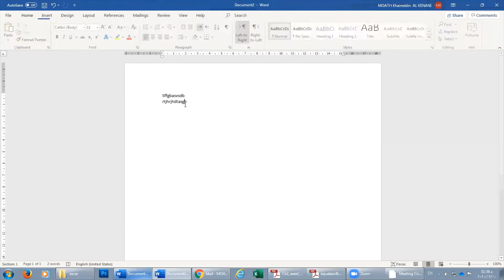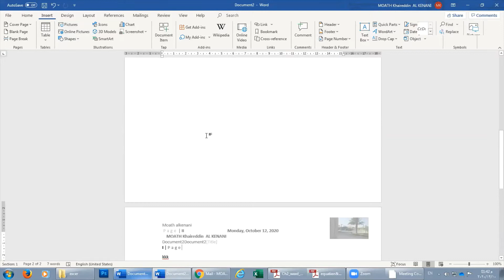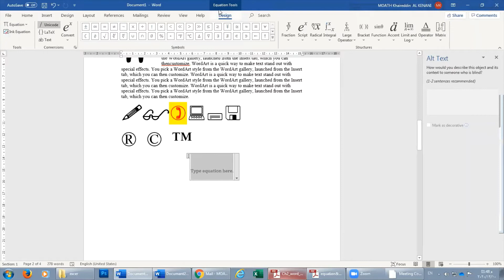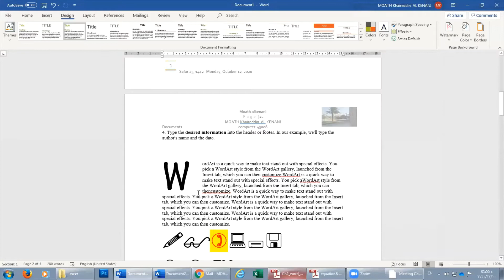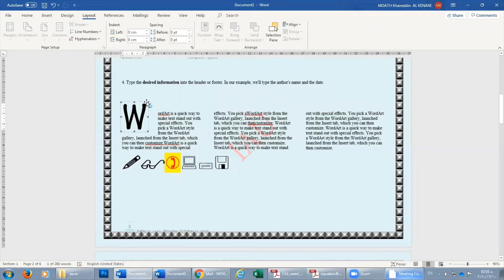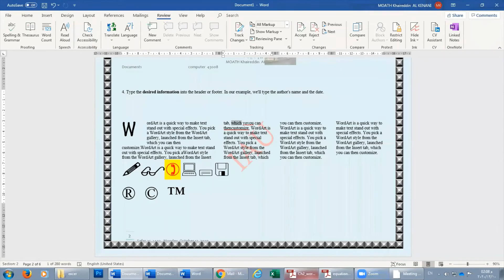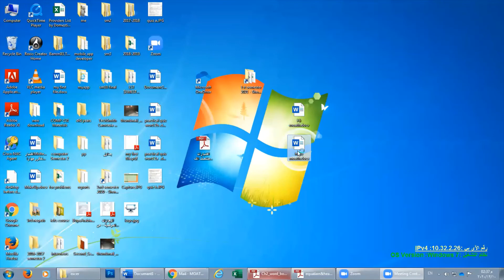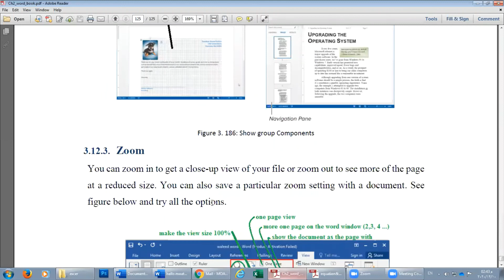MICROSOFT WORD 365 Header and footer, Equations, color,Watermark,Pageborder,Thesaurus,Track Changes,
*Insert Tab: Header and footer
Symbols ,Equations,Textbox,Wordart
Document formatting Page color,Watermark,,Pageborder
*Review Tab:Spelling,Translate,Smart lookup, Thesaurus ,Word Count,Track Changes,Compare
*Layout Tab: Margins, Orientations, size , Columns
*View Tab: Read,Print,Draft,Web, and outline Mode,Show group,Zoom